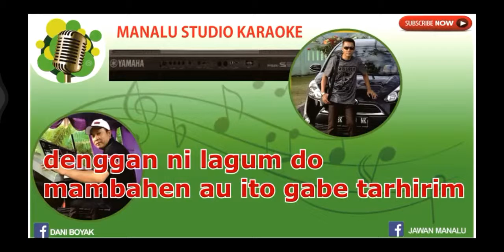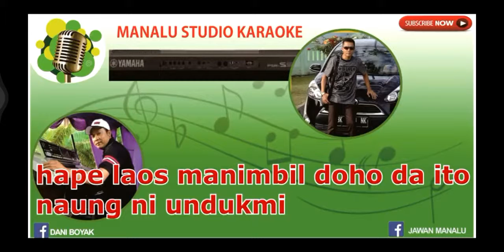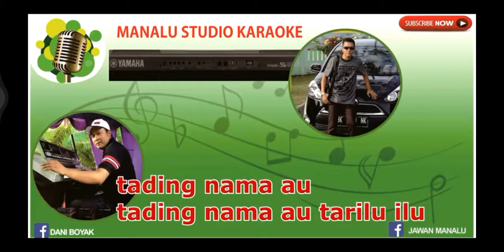Tading Nama Au - Cover - Karaoke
Ars: Jawan Manalu